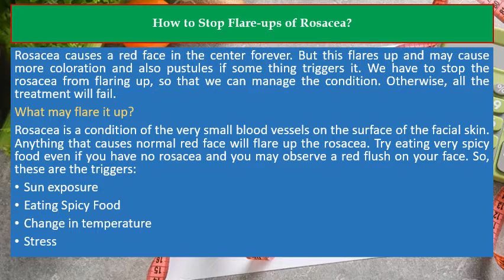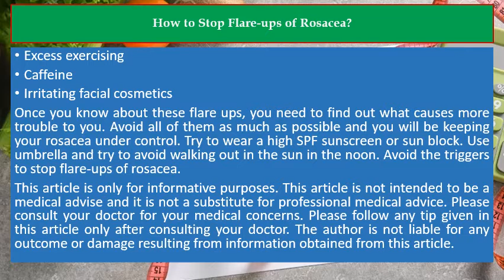How to Stop Flare ups of Rosacea?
⭐️ Rosacea 101: Includes the Rosacea Diet
⭐️ Natural Rosacea Treatment: How to Treat Rosacea with Natural Home Remedies and Diet Modifications
⭐️ Rosacea: Your Self-Help Guide

Rosacea causes a red face in the center forever. But this flares up and may cause more coloration and also pustules if some thing triggers it. We have to stop the rosacea from flaring up, so that we can manage the condition. Otherwise all the treatment will fail.

What may flare it up?

Rosacea is a condition of the very small blood vessels on the surface of the facial skin. Anything that causes normal red face will flare up the rosacea. Try eating very spicy food even if you have no rosacea and you may observe a red flush on your face. so these are the triggers-

Sun exposure
Eating Spicy Food
Change in temperature
Stress
Excess exercising
Caffeine
Irritating facial cosmetics

Once you know about these flare ups, you need to find out what causes more trouble to you. Avoid all of them as much as possible and you will be keeping your rosacea under control. Try to wear a high SPF sunscreen or sun block. Use umbrella and try to avoid walking out in the sun in the noon. Avoid the triggers to stop flare-ups of rosacea.

This article is only for informative purposes. This article is not intended to be a medical advise and it is not a substitute for professional medical advice. Please consult your doctor for your medical concerns. Please follow any tip given in this article only after consulting your doctor. The author is not liable for any outcome or damage resulting from information obtained from this article.